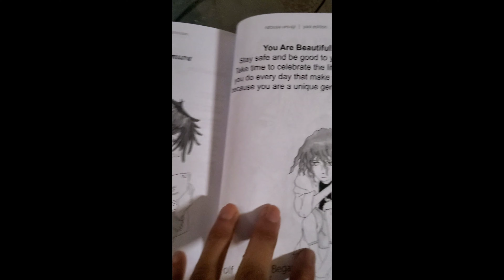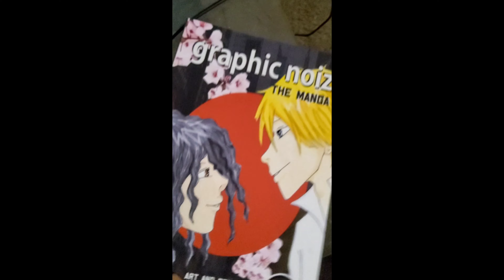BIPOC Manga Author Speaks Out Stop Anti-Asian Violence AAPI [Gothic Androgyn Podcast #2]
As a BIPOC Trans multi-racial author, I had to speak out about the terrible rise in anti-Asian violence in the United States. There is no place for violence. Hate is not the answer. Everyone deserves compasion, understanding and respect. As an author who writes and draws yaoi and scifi manga and novels featuring diverse characters in immersive complex worlds, I could not sit back and not speak up in defense of my community as a Mixed Hafu who is Black, Indigenous and Asian. Violence is not the answer. I wrote graphic noiz manga 3 about Shiro Ijima, a Japanese-American bestselling writer and Noiz, a Hafu indie manga artist to add to the discourse supporting diversity and inclusion. We must heal divides and come to mutual understanding through compassion, empathy, and truth. Everyone deserves respect. We are all beautiful. We are all human.